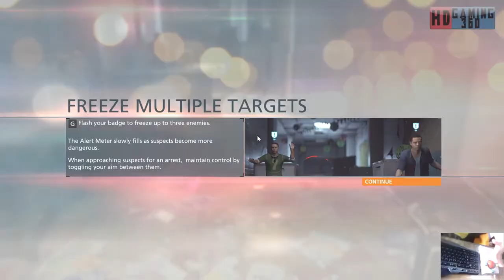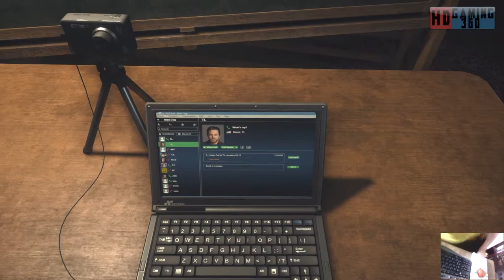Battlefield Hardline Walkthrough Part 4 W/Webcam